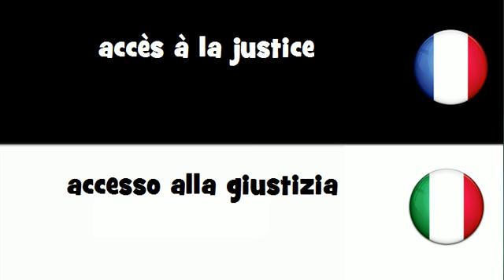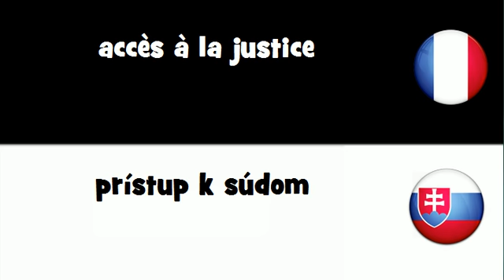Traduction en 20 langues # accès à la justice